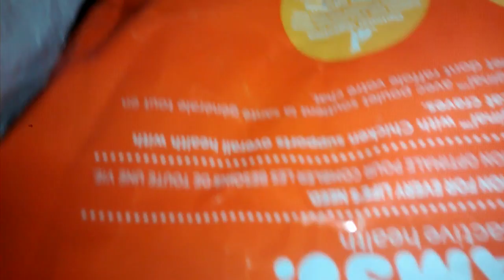Cat Food Thief